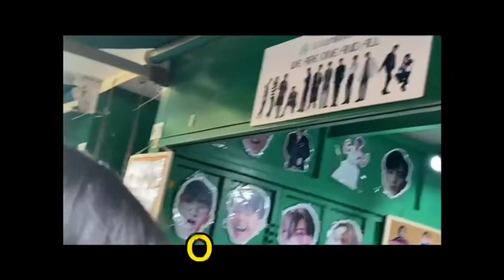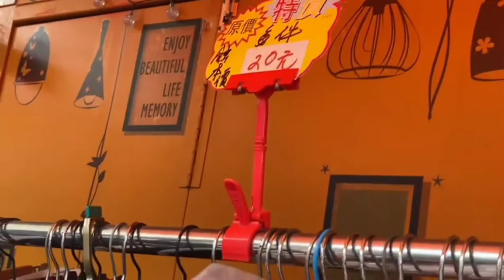KAM SHEUNG,HONGKONG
Just want to wander around and see what is in Kam SHEUNG,which is very close to Yuen Long,,,We exited at MTR Station exit B,,
Well I love the trees that standing next to the MTR station the fresh air that feels you're at the seaside..